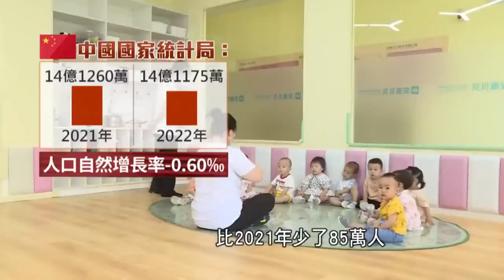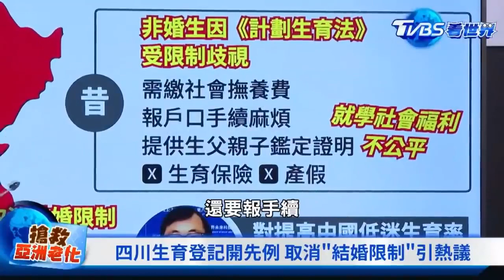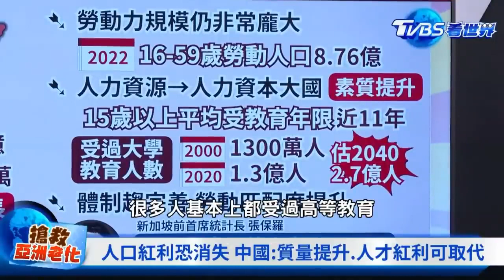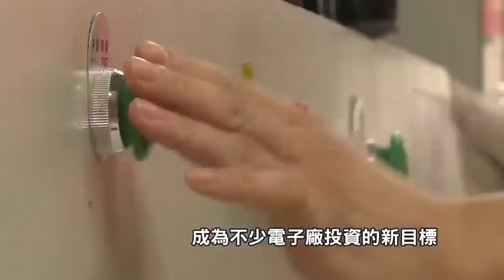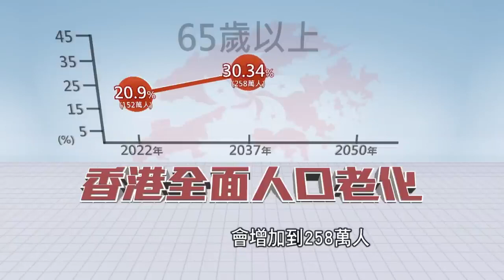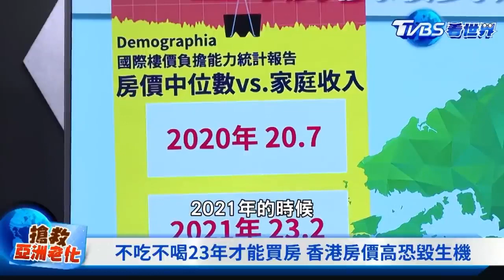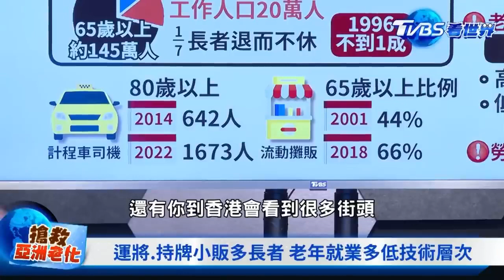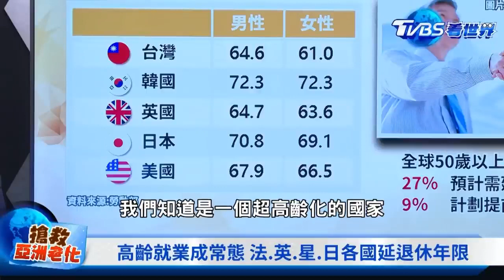中國大陸61年首見人口負成長 青年不想結婚 大國紅利消逝? 香港連3年淨流出 青年出走 房價全球最貴 高齡就業困境【搶救亞洲老化精選】